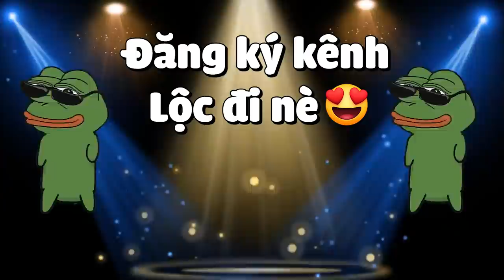MINECRAFT 1.18 SINH TỒN*TẬP CUỐI | THẦY LỘC THỬ THÁCH BẢN THÂN BẰNG THÀNH TỰU KHÓ NHẤT MINECRAFT😱😵❗